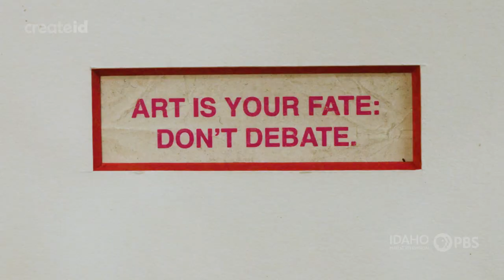"I want to portray the sacred of the landscape."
Fred Choate is one of Idaho's most recognizable and beloved landscape painters. In this piece, he shares how he started painting, and what it does for him.

createid is a local public television program presented by IdahoPTV.
Funding provided by the Corporation for Public Broadcasting
and the Idaho Public Television Endowment.